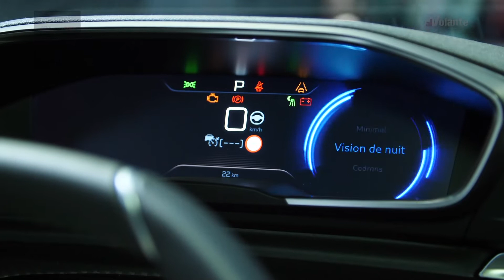Peugeot 508 SW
L’auto in verità si era già vista, ma non in versione ibrida plug-in, che la Peugeot ha presentato qui a Parigi. Andiamo a scoprirla.